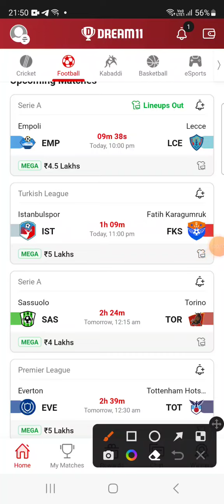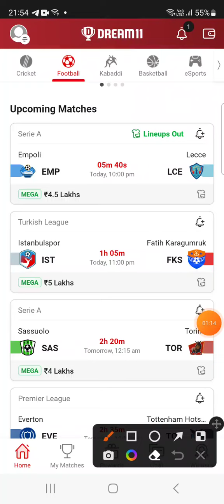SAS vs TOR FOOTBALL DREAM11 TEAM PREDICTION